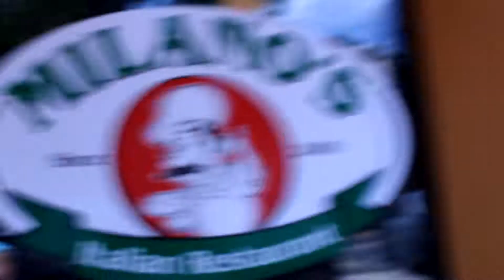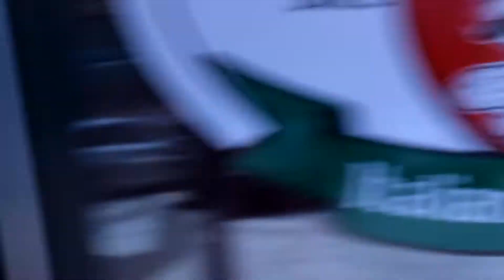Sunday 6/3/18 {{LATE POST}}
+Watch us LIVE on PERISCOPE @Crissy_Gayle

ITEMS YOU SEE US USE REGULARLY:
+ NutriBullet
+Ulta Cleansing Brush
+Cordless Waterpik Flosser
+Items for Braces
Cameras We Use:
+FujiFilm
+iPhone

Stay Focus*Stay Committed*Do the Work